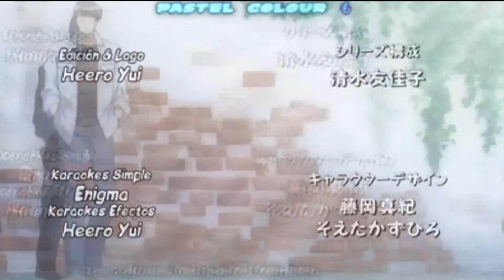do you want caandy..? (dedications)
hi hi hi!xD in this video i tried do something different. (i don't know if this one is good but well. xD)
i'm gonna DEDICATED THIS VIDEO TO :
-NOCASCUTEGIRL
parva, toto mas eu gosto mt de ti minha maninha!*.* Como ja nao te dedico nada a mt tempo aqui vai!^^
 ly 4 ever!
-bluestarlight97
hola Ani-chan!*-* arigatou por me haceres el toturial para moi!xD mi gustas mucho muucho mismo y espero que seamos amigas por mucho tiempo! ;)
-  XxMiDinata
Ola Mi-chan!*-* ha algum tempo que nao falamos... i miss you. *.* e so quero que saibas que és mt especial pa mim, so que tb nao quero que me axes uma chata. x.x
oki done!^^ hope you liked the video!;)